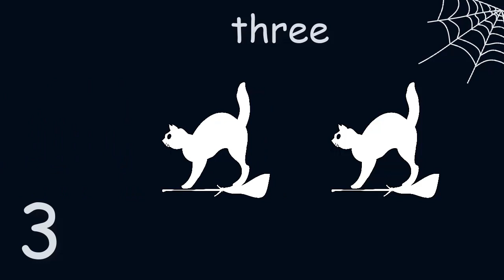👻⭐🎵👪Twinkle Twinkle Little Star Halloween and more spooky cartoons for children|Halloween for Kids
Twinkle Twinkle Little Star Halloween and more spooky cartoons for children| nursery rhymes | scary videos | kids songs | Halloween for Kids | Halloween Songs | Finger Family | Monster Finger Family

"Twinkle Twinkle Little Star Halloween" and more spooky cartoons for children - Animation English Rhymes & Songs for Kids | Halloween 2018 with Halloween Charkters and more spooky cartoons for children| |Video for Kids Toddlers Preschool

Halloween Video for Kids! Watch "Twinkle Twinkle Little Star Halloween and more spooky cartoons for children" and rhyme along with your loved ones!

Special Halloween Edition with Spooky Sounds!